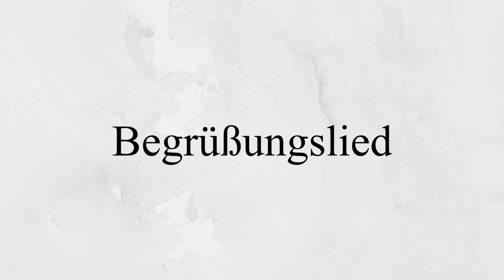KNIEREITER UND FINGERSPIELE || SING- UND BEWEGUNGSLIEDER FÜR BABY UND KIND || PEKIP LIEDER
Seit Wochen bleiben wir mit unseren Kindern in Quarantäne und das kann für manche Eltern eine Herausforderung sein. In diesem Video findest du Tipps, wie du deinen Alltag mit Musik und Kinderlieder abwechslungsreich gestalten kannst und bei guter Laune bleibst.
In dem Video sind Kniereiter, Fingerspiele, Sing- und Bewegungslieder gesammelt. Den Text findest du unten, druck den aus und sing mit uns!

P.S. Verzeihe mir für meinen schlechten Gesang, leider kann ich nicht besser :-)

Text:
1. Schneeglöckchen
Tief in der Erde von Schnee bedeckt,
hat sich das Schneeglöckchen versteckt.
(Eine Hand bildet Erdoberfläche, darunter liegt als Faust die Blume)

Scheint die liebe Sonne und regnet es ganz sacht,
(Arme nach oben strecken = Sonne, Finger trommeln wie Regen auf den Boden)

da hat sich das Schneeglöckchen gedacht:
„Da oben auf der Erde im Sonnenschein,
da möchte ich gerne Blümelein sein.
Es reckt sich und streckt sich und guckt aus dem Beet,
(Blume = Faust beginnt langsam nach oben zu wachsen, streckt sich weit nach oben)

seht nur wie fest es auf seinen Beinen steht
Hört ihr es läuten ganz fein?
Schneeglöckchen läuten den Frühling ein.
(Faust öffnet sich zur Blüte)

 2. Kleiner Fisch
Im Bächlein hell und frisch
Da schwimmt ein kleiner Fisch
Er schwimmt, schwimmt, schwimmt
springt
Taucht
Spaddelt
Und ruht
Lässt sich schaukeln von der Flut
Und der schwimmt, schwimmt, schwimmt
Springt
Taucht
Spaddelt
Und ruht
Das Fischlein hat es gut

3. Schifflein
Fährt ein Schifflein auf dem Meer
Schaukelt hin, schaukelt her
Kommt ein großer Sturm daher,
Fällt das Schiff ins Meer
Platsch

4. Mein kleines Pferd
Mein kleines Pferd,
das reitet durch die Welt.
Es reitet über Berg und Tal,
grad' wie es ihm gefällt.

Es reitet gern im Schritt,
doch das ist nicht der Hit.
Es reitet lieber im Galopp,
hopp, hopp, hopp, hopp, hopp, hopp.

Es reitet querfeldein,
jetzt fällt's ins Wasser rein.
Es schüttelt alle Tropfen ab
und weiter geht's im Trab.

Manchmal reitet's langsam,
und manchmal reitet's schnell.
Ganz egal, ob schnell, ob lahm,
ich streichel ihm sein Fell.

5.  Der Bus
Die Türen vom Bus gehen auf und zu
Auf und zu
Auf und zu
Stunden lang

Die Räder vom Bus, die rollen dahin
Rollen dahin
Rollen dahin
Stunden lang

Die Wischer vom Bus machen wisch, wisch, wisch
Wisch, wisch, wisch
Wisch, wisch, wisch
Stunden lang

Die Hupe vom Bus macht tut, tut, tut
Tut, tut, tut
Tut, tut, tut
Stunden lang

Der Fahrer im Bus sagt Fahrkarten bitte
Fahrkarten bitte
Fahrkarten bitte
Stunden lang

Die Leute im Bus machen bla, bla, bla
Stunden lang

Die Babys im Bus schlafen tief und fest
Tief und fest
Tief und fest
Stunden lang

Die Kinder im Bus machen zu viel Krach
Zu viel Krach
Zu viel Krach
Stunden lang

Die ganze Zeit fährt der Bus immer weiter und weiter

6. Große Uhren

Große Uhren machen: tick tack tick tack,
Kleine Uhren machen: tikke takke tikke takke,
Und die kleinen Taschenuhren: tikke takke tikke takke tikke takke tikke takke
Und die große Turm Uhr die schlägt: bim bam bim bam

Und die kleinen Taschenuhren: tikke takke tikke takke tikke takke
Und die Kuckucksuhr macht KUCKUCK (ev. Dem Kind die Augen zu halten)

7. Aramsamsam
A rafi rafi a Guli guli guli guli guli ram sam sam

xoxoxo

Eure Nadia